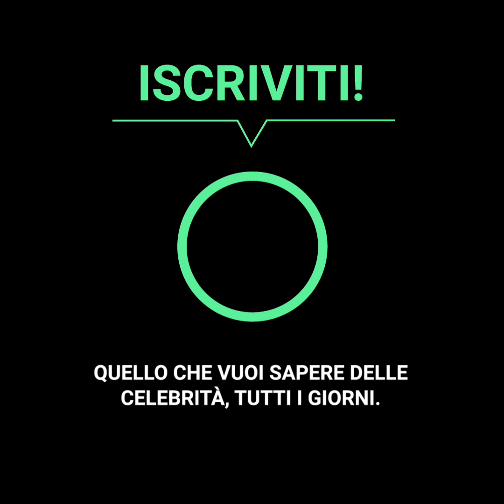La battaglia di Owen Wilson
Quando sono state pubblicate le foto di Kate Hudson mentre abbracciava il suo nuovo fidanzato, Luke Wilson aveva immaginato che Owen non sarebbe stato in grado di sopportare la situazione. Sapeva quanto suo fratello avesse sofferto a causa di quella rottura; lo conosceva troppo bene e quindi non poteva far finta di nulla di fronte a ciò che stava accadendo. Allora, ha preso l’auto e ha guidato a tutta velocità fino al suo appartamento. Ciò che ha visto quando ha buttato giù la porta,  ha confermato tutti i suoi sospetti.